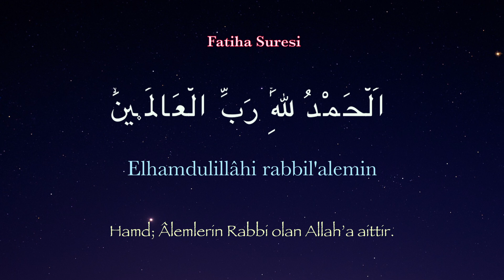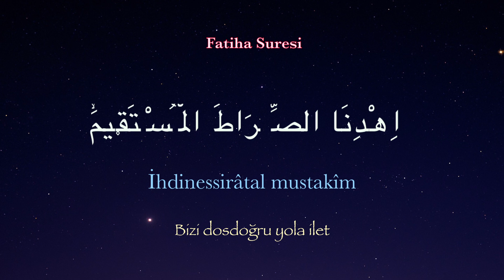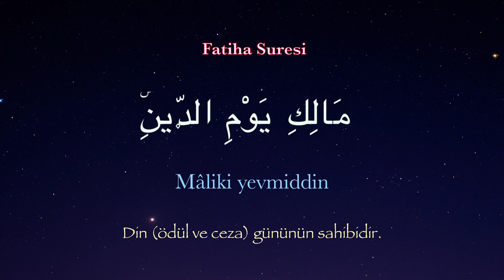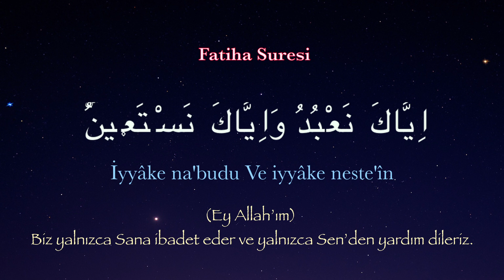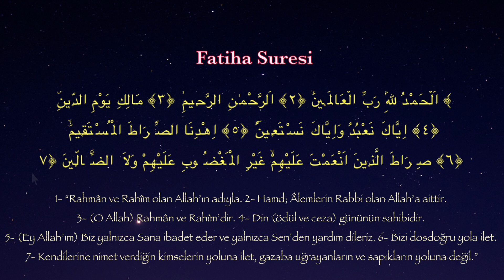Fatiha Suresi - Namaz Sureleri - İshak Danış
Tekrardan öğren metodu ile Namaz Sureleri ve Duaları.
Okuyan: Kurra Hafız İshak Danış
Süpervizör: Mehmet Keskin
Metropol Müzik yapım
İslamın şartlarından biri; Kıraattir.
Doğru kıraat için Tekrardan Öğren!

Kur'an-ı Kerim'in ilk suresi olan Fatiha Suresi halk tarafından Elham Duası olarak bilinir. Fatiha suresi anlamı, tefsiri, fazileti, Fatiha Suresi Türkçe ve Arapça Okunuşu ile birlikte Fatiha Suresi Diyanet meali yer almaktadır. Aşağıdan Fatiha Suresi ezberlemek isteyenler tüm bilgilere ulaşabilirler.

Hadisi Şerifler:
Evladına Kur'an öğretene kiyamet günü cennette taç giydirilir.
Kur'an okunan evin bereketi artar, Kur'an okunmayan ev bereketsiz olur.

Fatiha Suresi Konusu:
Fatiha Suresi, Kur'an’ın iniş nedenini, içerisindeki bilgilerin ve hükümleri özet biçiminde ihtiva ediyor. Fatiha Suresinin konusu, Kur'an’ın ne için gönderildiğinde dair bilgiler vermenin yanı sıra, insanların yapıp yapmamaları gereken hususlar üzerinde duruluyor.

Fatiha Suresi Anlamı ve Önemi:
Fatiha Kur'an açıldığında ilk çıkan suredir. Açılış suresi olarak bilinen Fatiha Suresi, Kur'an-ı Kerim'in özeti niteliğini taşıdığından çok önemlidir. Fatiha 'Başlamak ve Açmak' manalarında kullanılır. Allah'a en edilecek en güzel dua manalarına gelir. Dua özelliğini ise en son kısımda amin denmesiyle belli oluyor.

Fatiha Suresi Kaç Ayet ve Sayfa Ne Zaman İndirilmiştir?

Kur'an’ın giriş suresi olan Fatiha, toplamda 7 ayetten oluşuyor. 1. sayfa içerisinde yer alır ve bu sayfada yine son bulur. Müdessir Suresi indikten sonra Mekke'de inmiştir.

Fatiha Suresi Kaçıncı Sayfa ve Cüz İçerisinde Yer Alıyor?

Fatiha Suresi, Kur'an’da 1. sayfa içerisinde bulunuyor. İlk sayfa içerisinde yer aldığından 1. cüz içerisinde yer alıyor.

Fatiha suresi, İslam dini için büyük öneme sahiptir. Kuran-ı Kerim'in ilk suresi olan Fatiha, aynı zamanda başlangıç anlamı taşımaktadır. Halk arasında Elham duası olarak bilinir. Kur’an’ın içerdiği esaslar öz olarak bu surede yer almaktadır. Zira övgü ve yüceltilmeye lâyık bir tek Allah’ın varlığı, onun hâkimiyeti, tek mabut oluşu, kulluğun ancak O’na yapılıp O’ndan yardım isteneceği, bu sûrede özlü bir şekilde ifade edilir. Fatiha Suresi Dinle ve Oku başlıklı yazımız içerisinde Fatiha Suresi anlamı, tefsiri, fazileti ile birlikte Fatiha Suresi Türkçe ve Arapça okunuşu yer almaktadır.